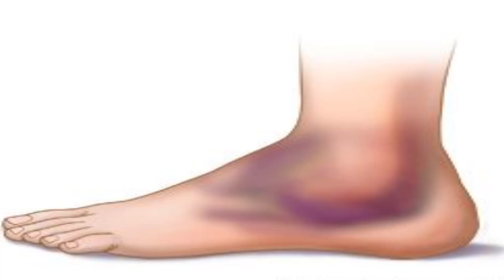pain relief || pain relief instantly || dard khatam sirf 5 minute main || Dr.tayyiba aj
pain relief
in this video i will tell you instant pain relief spray . it works majically .
PAT 4 spray is use in emergency cases it is first aid .